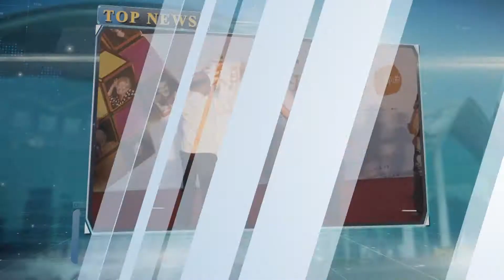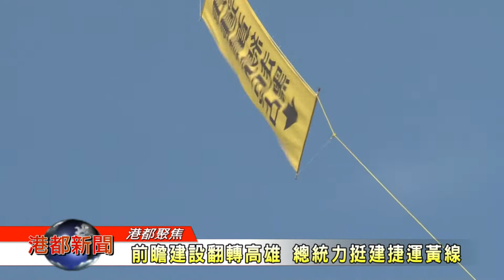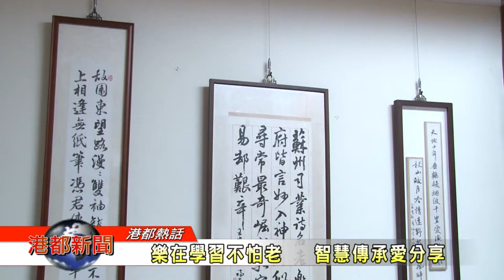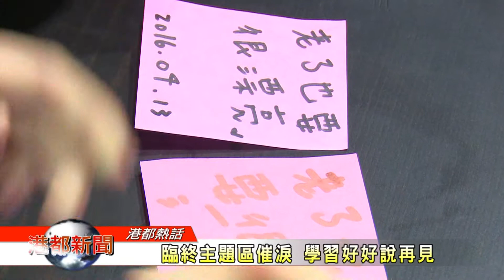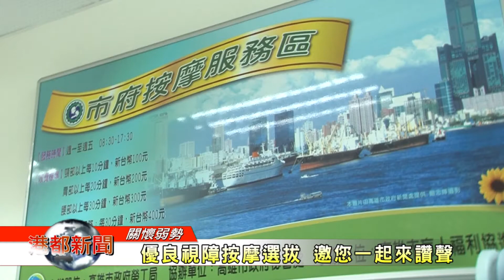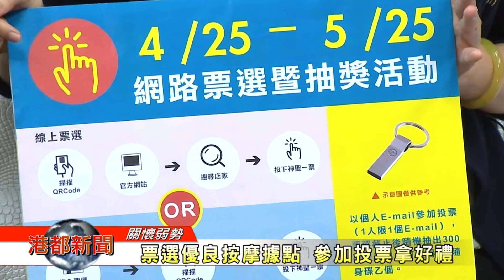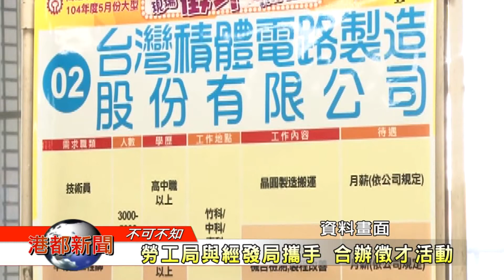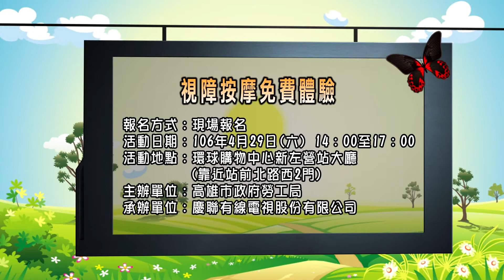1060421【港都新聞】TKTV高雄都會台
1 前瞻建設翻轉高雄 總統搭輕軌巡視
2 迎接高齡化社會 長輩愈活愈精彩
3 身障補助款欠稅遭扣 議員為弱勢發聲
4 優良視障按摩選拔 邀您一起來讚聲
5 響應地球日 在地食材入菜減少碳足跡
6 兒童劇再次前進鹽埕區 校長期待演出
7 辦公室大爆炸 丹麥劇團大秀搞笑絕技
8 勞工局與經發局攜手 合辦徵才活動